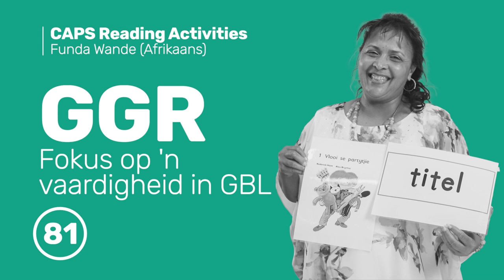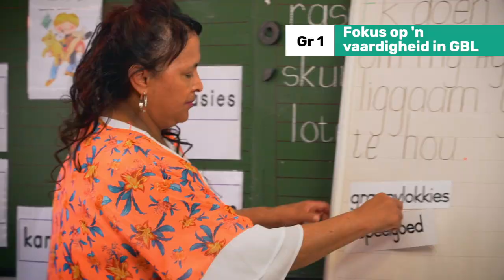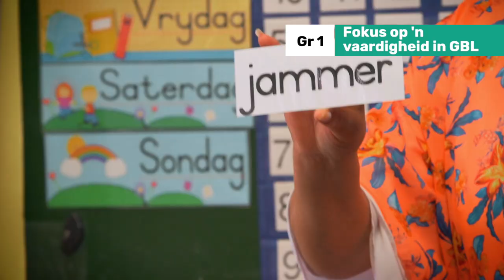81_GGR_Fokus op 'n vaardigheid in GBL